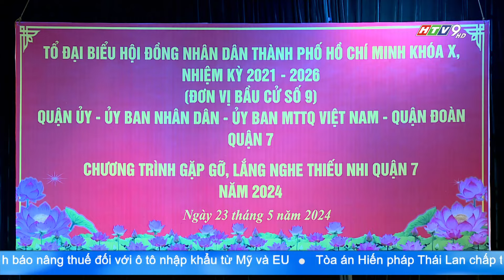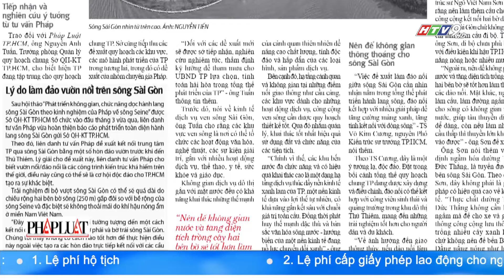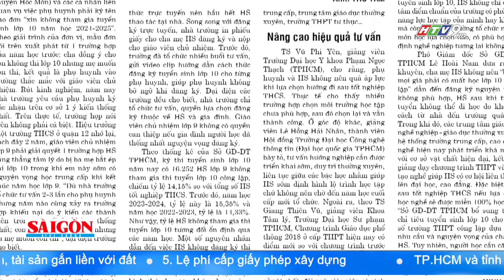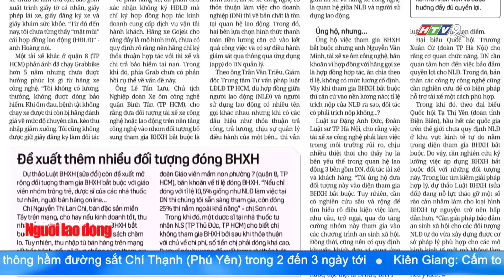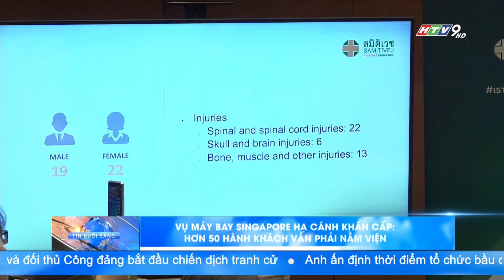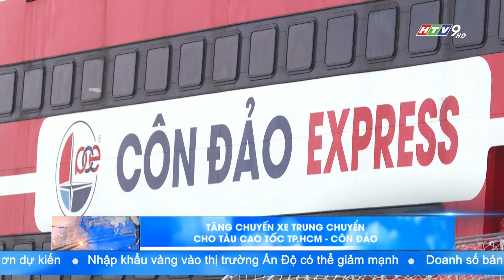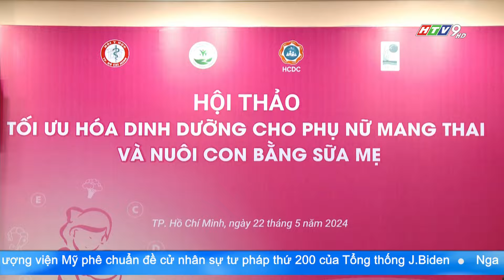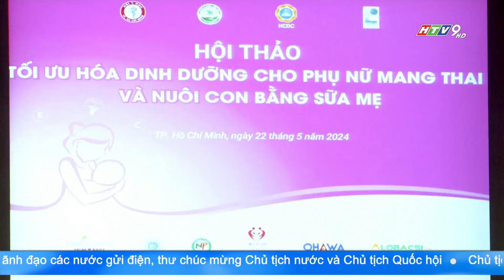BẢN TIN THỜI SỰ HTV SÁNG 6G | 24/05/2024 | HTV NewZ | HTV TIN TỨC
TOÀN BỘ BẢN TIN THỜI SỰ HTV PHÁT SÓNG LÚC 6 GIỜ SÁNG HÀNG NGÀY TRÊN HTV9